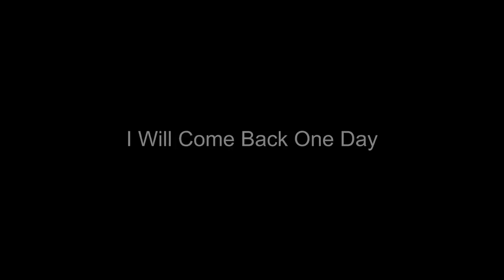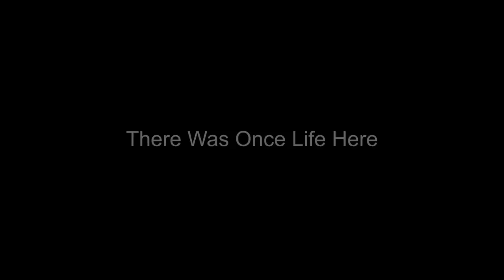MUZYKA DO PRACY, NAUKI, KONCENTRACJI 720p